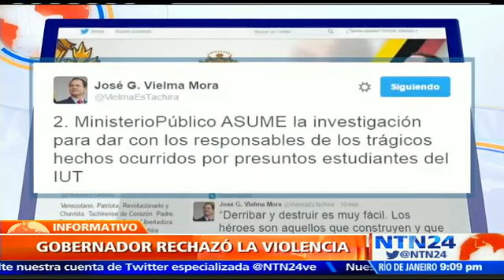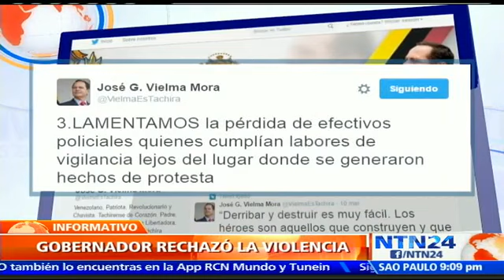Diputado Palencia asegura que Vielma Mora y parlamentarios del PSUV orquestaron protesta en Táchira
Una cámara de televisión captó el momento el que ciudadanos que manifestaban en el estado Táchira, Venezuela, arrollaron a dos policías tras secuestras un autobús. El vehículo pasó sobre los uniformados que acordonaban el lugar para mantener el orden público, y no lograron reaccionar al acto violento.

Estudiantes afectos al régimen de Nicolás Maduro y opositores protestaban por el alza en los precios del transporte público; estas manifestaciones derivaron en disturbios y en medio del caos murieron ambos policías.

Otros cuatro agentes están heridos de gravedad, al menos 44 personas fueron detenidas y con un paro de los conductores públicos, colapsó la ciudad.